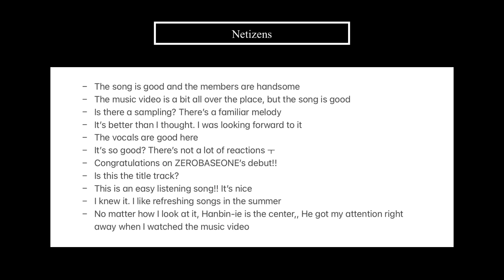Netizens React to ZEROBASEONE's 'In Bloom' MV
Hello everyone~